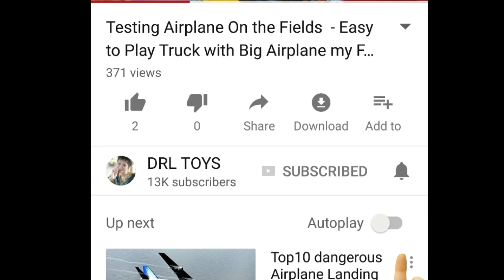Amazing RC Actions - Testing ROCK Master Crawler RC Car 4x4 Remote Control